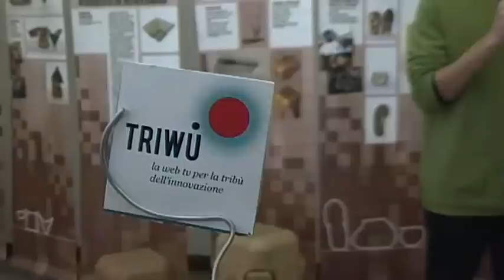Fuorisalone 2012 - Rototanica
Intervista di triwu.it a Paola Gambaro, Università di Genova @ Design&iSud,  Ventura Lambrate presso Circolo ACLI di via Conte Rosso, 5 - Milano
Tanica in plastica da inserire in un copertone per il trasporto dell''acqua. Progetto di Stefano Giunta e Francesco Anderlini.